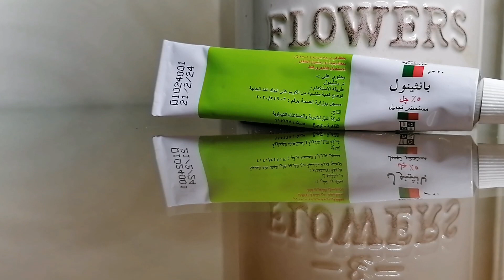ريفيو عن منتجات مختلفة جربتها للبشرة 🌼